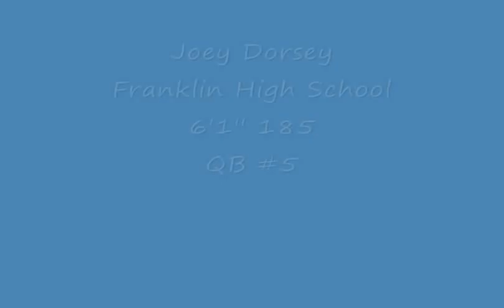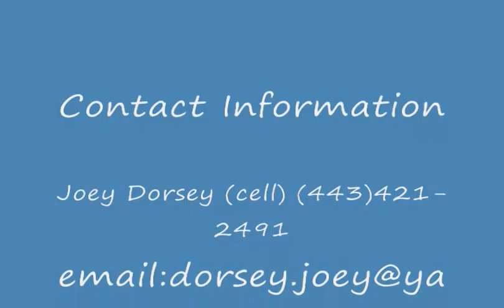Joey Dorsey Senior Highlight Tape